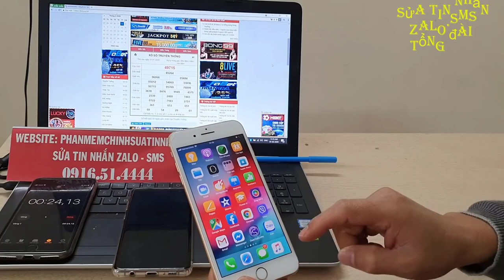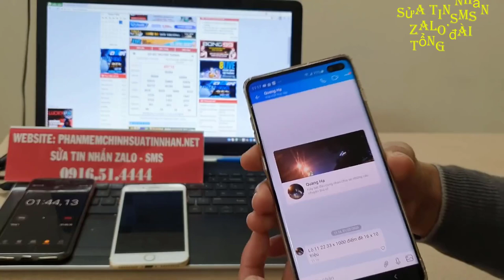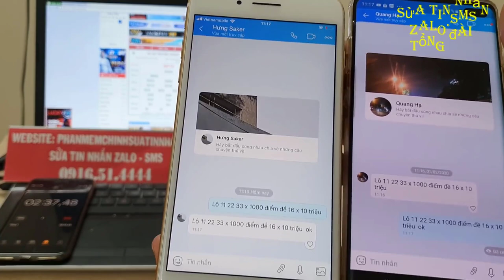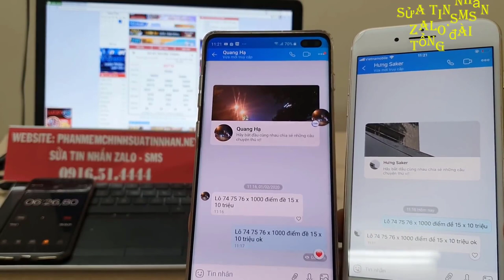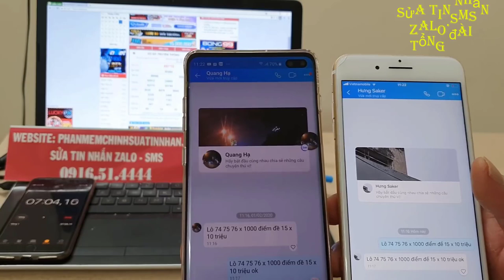phần mềm sửa tin nhắn lô đề || sửa tin nhắn lô đề mới nhất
Những ứng dụng này bạn có thể dùng sửa tin nhắn lô đề